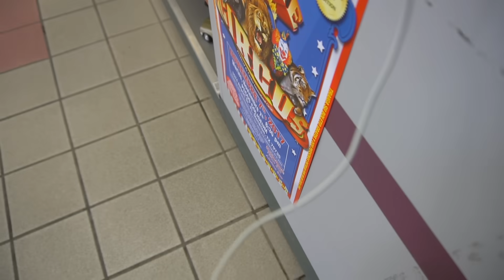7 Hour Field Trip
My astronomy class took a field trip to the Mcdonald Observatory